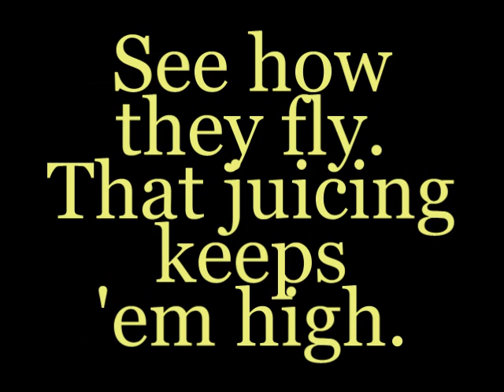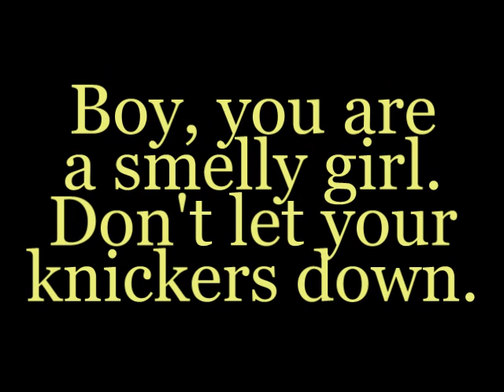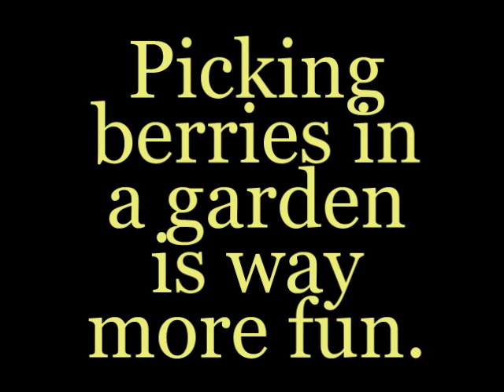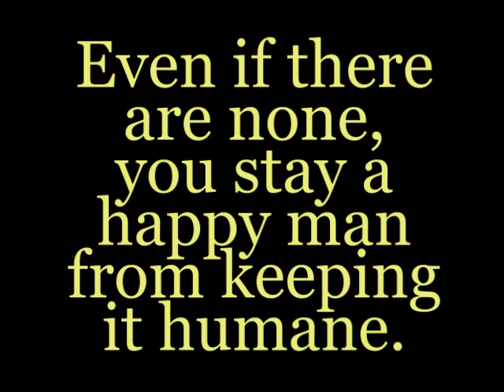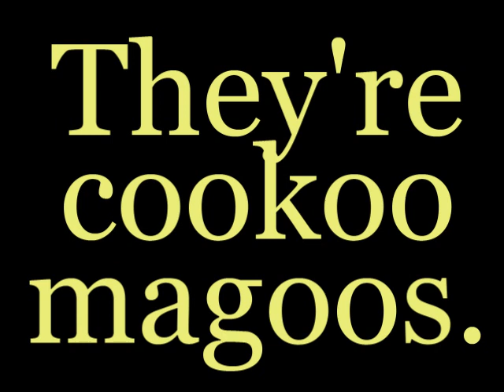Don't Listen To The Egg Man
veganized Beatles song.